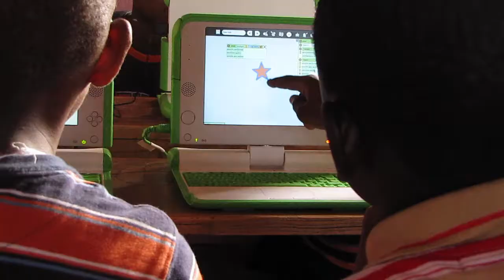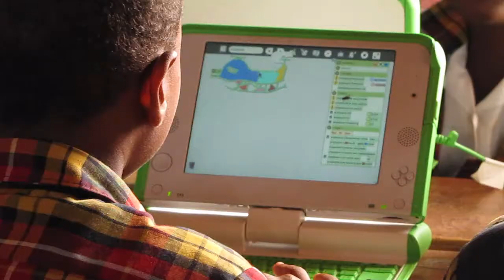American Haitian Foundation Laptop Program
U.S.-based American Haitian Foundation has created a laptop program to help educate children at St. Anthony's Catholic School in Petite Riviere de Nippes, Haiti. Each day, children attend computer classes and work on reading, writing and math as well as hone their keyboarding skills. It is American Haitian Foundation's core belief, as educators, that you can build a better future in Haiti through Education and the laptop program is one of the ways in which this u.s. based non-profit is doing just that. You can be a part of building a better future in Haiti through education by making a tax deductible donation today ... Your donation means a better future for these students and the for the future of Haiti.